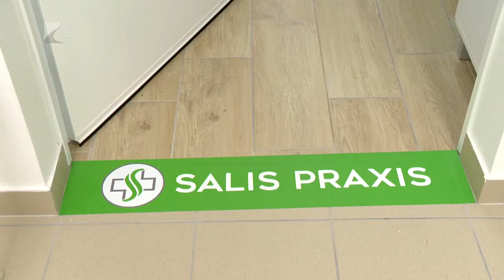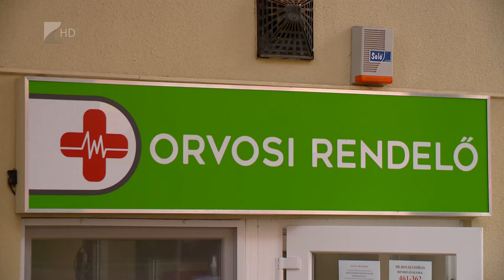Praxisközösségi szűrőnap - Kölcsey Televízió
Egészségügyi állapotfelmérésen és vér-oxigénszint vizsgálaton vehettek részt a malomkerti lakosok szombat délelőtt. Két nyíregyházi praxisközösség szervezte a szűrőnapot egy projektzárás részeként. Ezzel párhuzamosan megmutatták a már teljesen felszerelt orvosi rendelőt is.